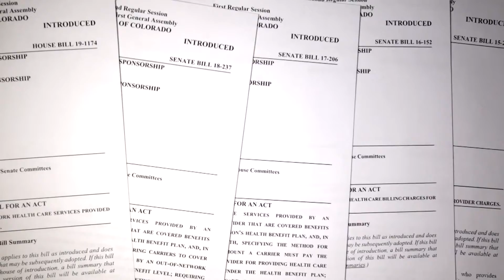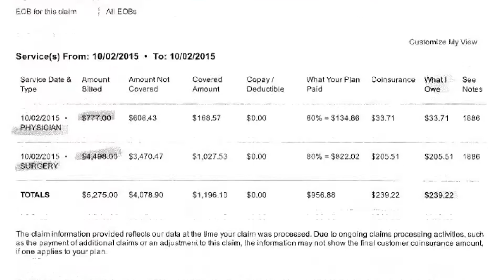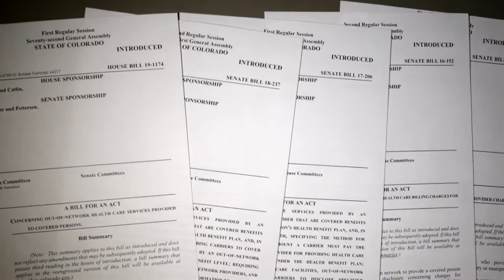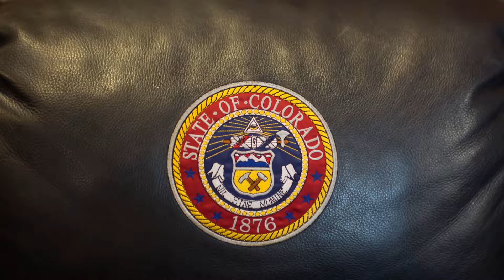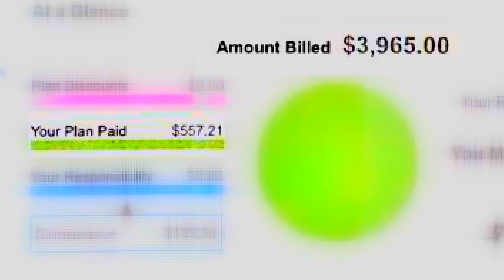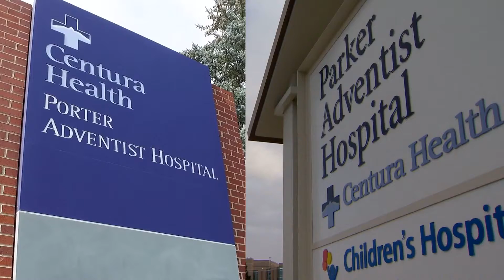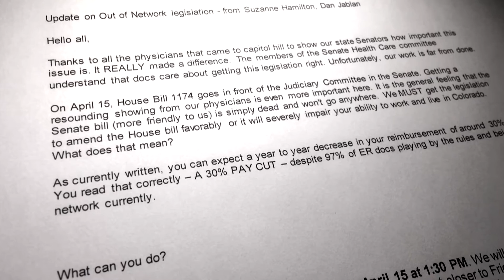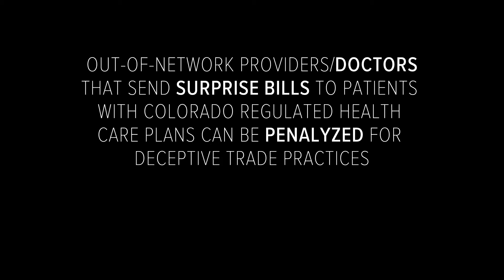9NEWS Original Special: Lien on Me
A six-month investigation discovered common, emergency surgeries inside Denver-area hospitals that led to lawsuits, property liens and wage garnishments. Current Colorado law appears incapable of protecting patients from so-called surprise bills.

9NEWS (KUSA) is located in Denver, Colorado.